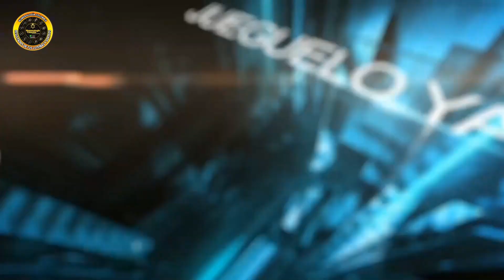Resultado de EL SINUANO NOCHE del DOMINGO 26 de noviembre del 2023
Resultado EL SINUANO NOCHE Del DOMINGO 26 de noviembre

el sinuano noche de ayer en la noche último sorteo
resultado de el sinuano noche último sorteo
el sinuano noche día de hoy
super el sinuano noche ultimo sorteo
el sinuano noche hoy resultado ultimo sorteo de hoy super el sinuano noche
Estos son los resultados de el sinuano noche y el sinuano noche.
resultado de el sinuano noche del día de hoy
resultado del el sinuano noche del día de hoy